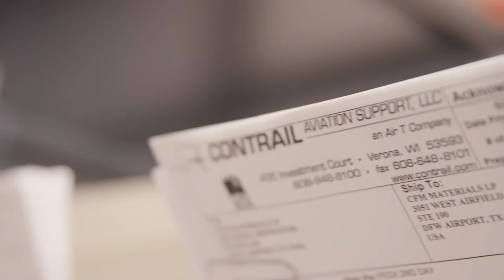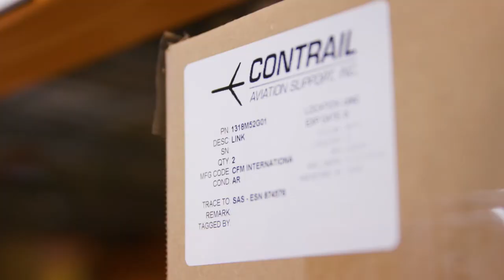Contrail Aviation and OId National Bank